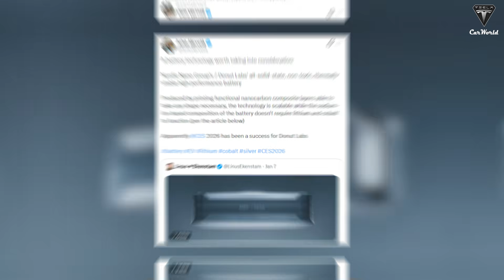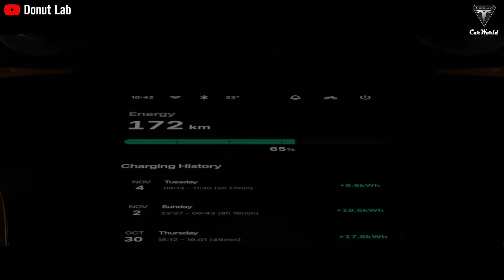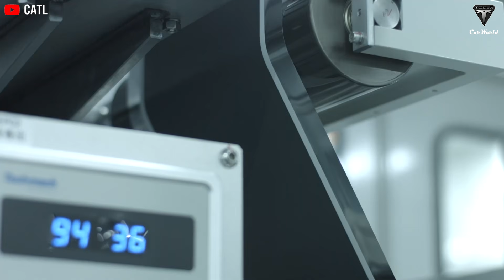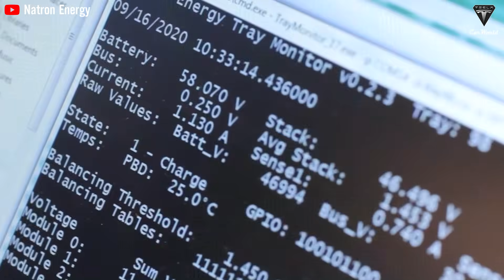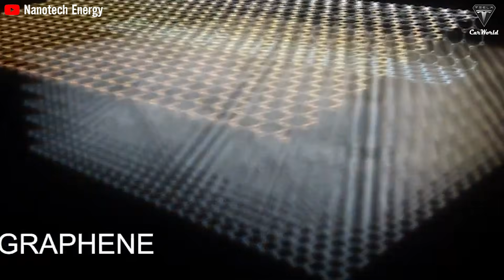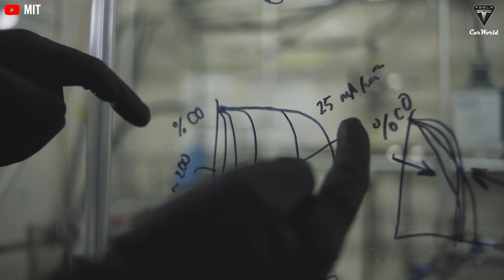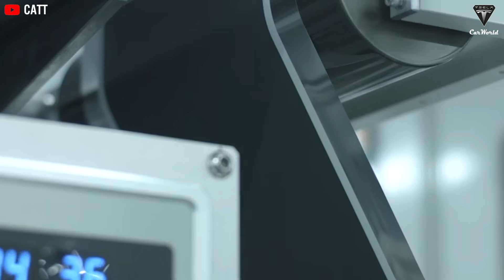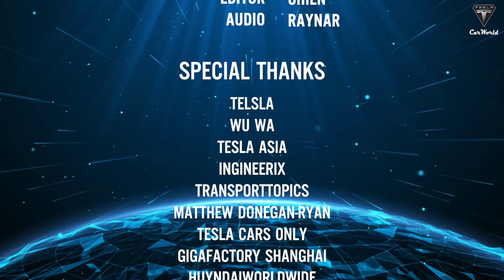No Need Lithium! Donut Lab Confirms World's FIRST Solid-State Battery! Toyota Worried!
Donut Lab solid-state battery claims are shaking the EV world. In this video, we break down the truth behind the Donut Lab solid-state battery, its lithium-free design, 5-minute charging, and why Toyota may be worried. EV enthusiasts, engineers, and tech investors will learn whether this solid-state battery is a real breakthrough or another battery myth.

We analyze CES 2026 evidence, missing patents, OEM NDAs, energy density claims, and 100,000-cycle lifespan promises. Is Donut Lab’s solid-state battery a true chemical battery—or a pseudo-capacitor in disguise? This video cuts through hype with physics, manufacturing reality, and industry context to reveal what’s really holding solid-state batteries back.
01:37 Why we should trust this semi-solid-state battery when Donut Lab has never made public any patents related to it?
10:55 What’s still holding solid-state batteries back?